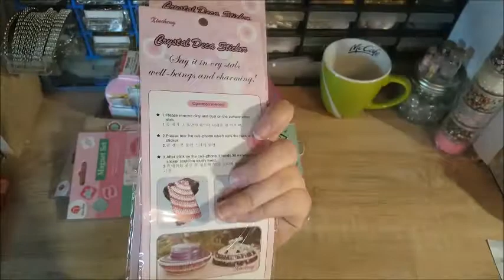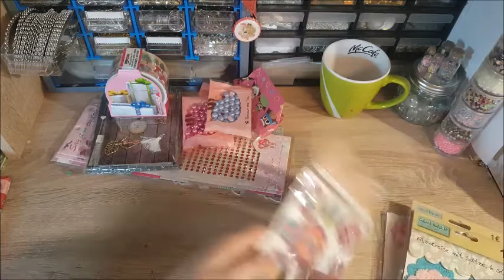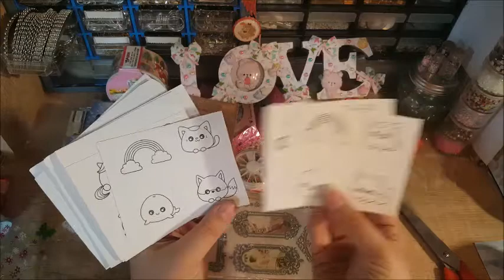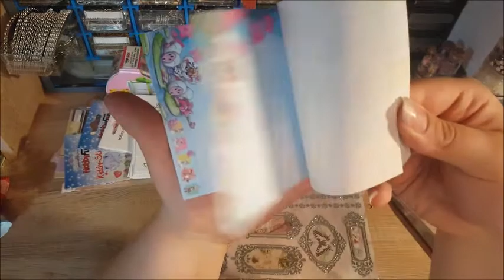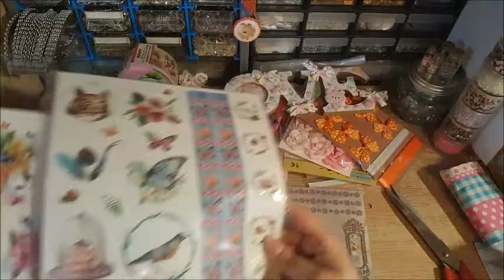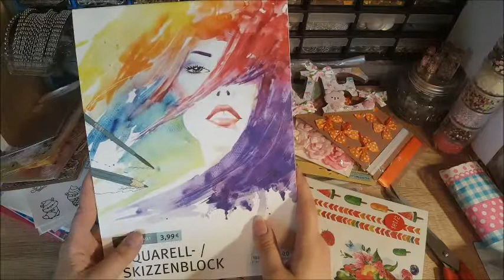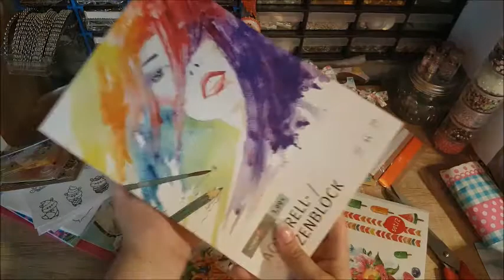Tauschpaket von der lieben tanja 😍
Hallo meine lieben ich hab ein super tolles tauschpaket von der lieben tanja erhalten und freue mich mega 😍 dankeschön meine liebe 😘